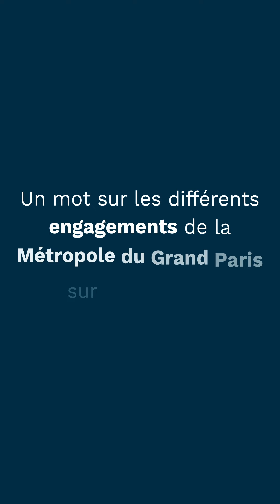(3/3) Quentin Gesell : les engagements de la Métropole du Grand Paris pour des JO décarbonés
Interview de Quentin Gesell, vice-président de la Métropole du Grand Paris et maire de Dugny, à la 1re matinée des Assises du Grand Paris sur l'héritage des JOP, le 27 février 2024 à la FNAIM Grand Paris.